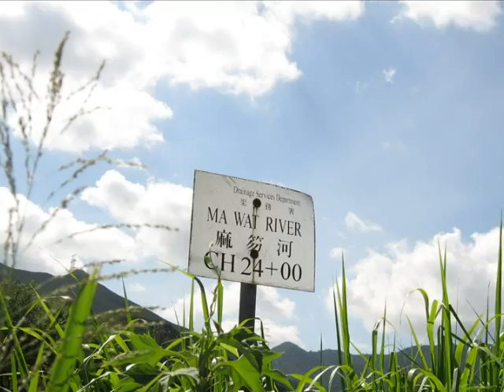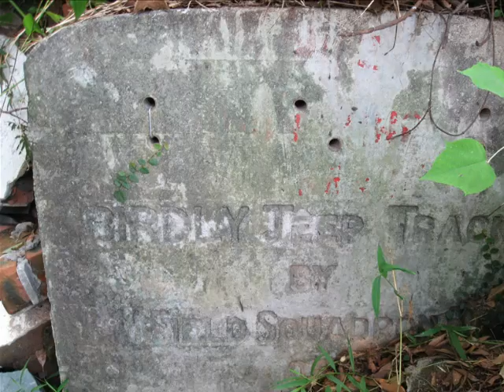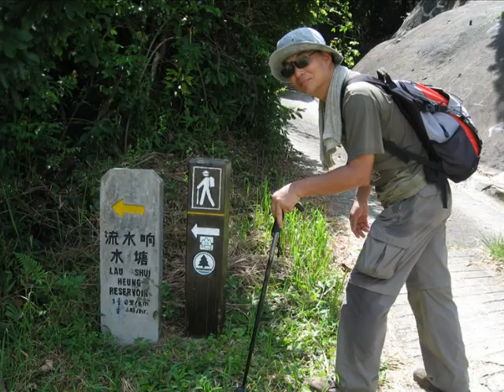Hiking Water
雲水古道
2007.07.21